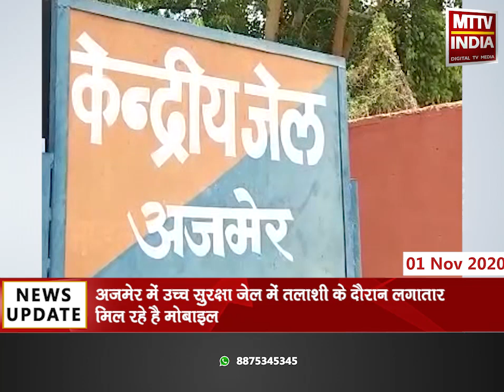Ajmer |अजमेर में उच्च सुरक्षा जेल में तलाशी के दौरान लगातार मिल रहे है मोबाइल | MTTV INDIA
अजमेर में उच्च सुरक्षा जेल में तलाशी के दौरान लगातार मिल रहे है मोबाइल
सिविल लाइन थाने में लगातार हो रहे है मुकदमे दर्ज
त्रिस्तरीय जांच के बाद भी जेल में पहुंच रहे है मोबाइल